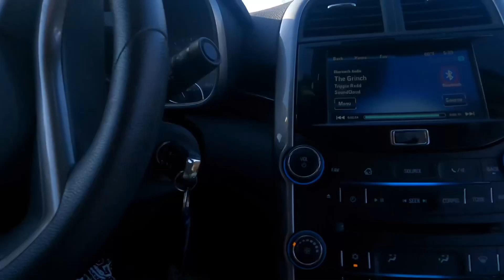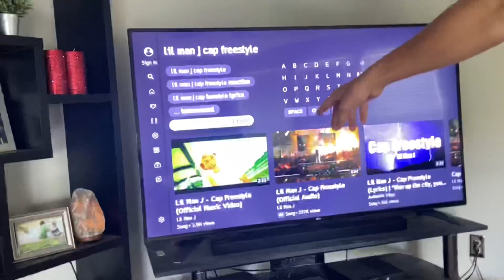Talking Gibberish To People Prank!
-In this video I roller skate, mess around at walmart, dance to juice wrld, and more, hope u guys like it!

Snap-jaxenpearson

Road to 1k please help get me there!!🖤🖤